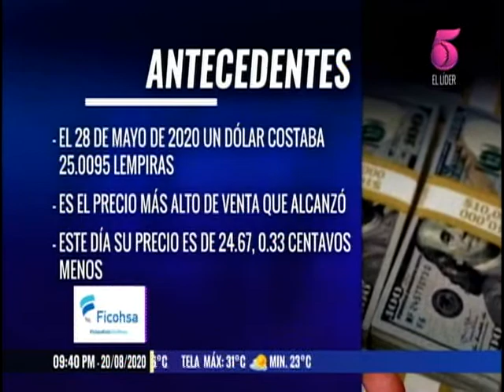El Lempira se reevalúa frente al dólar pero no es algo del todo bueno, según analista